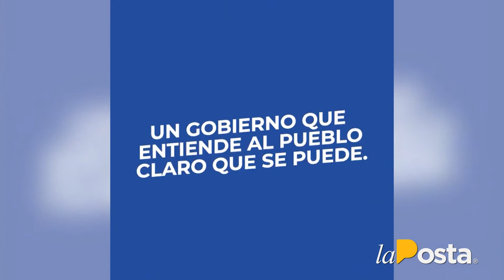MasticaditoPresidencial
Masticadito Presidencial, Dome Vivanco y a Cris Segarra te presentarán las principales novedades y ocurrencias de los candidatos durante la campaña electoral.